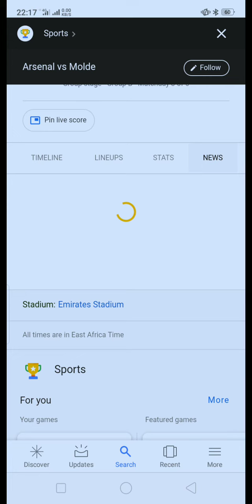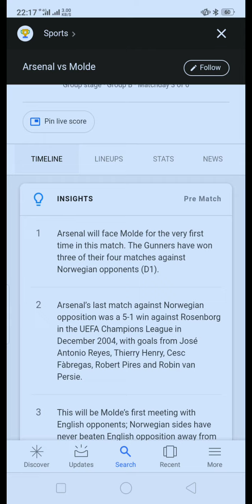Arsenal vs molde 2-1all extended stats and highlights